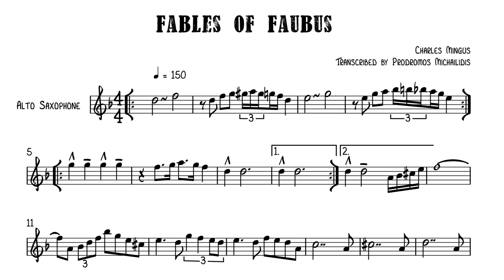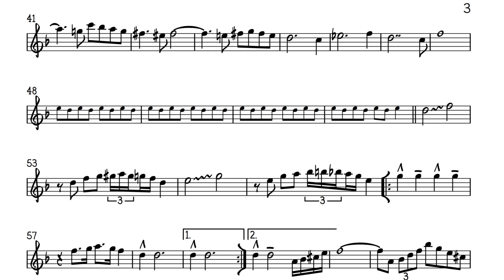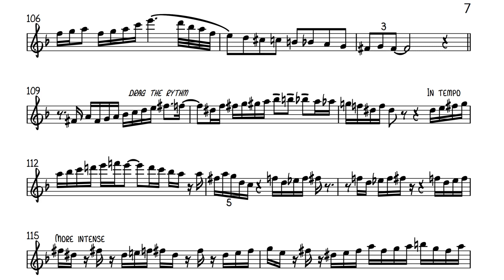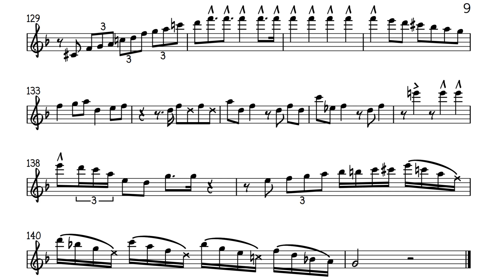Fables of Faubus - Mingus Big Band - Saxophone solo transcription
Fables of Faubus alto sax part + Steve Slagle's solo.